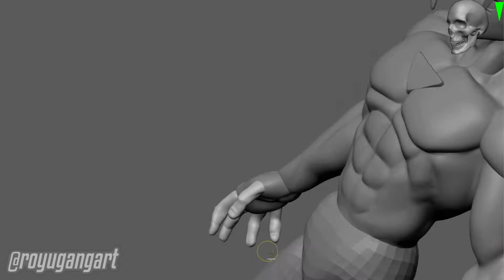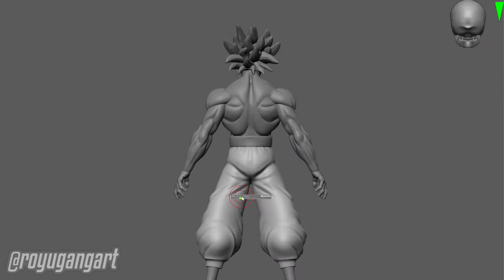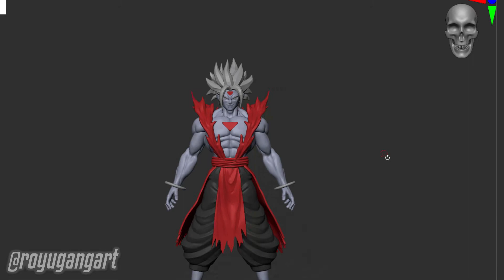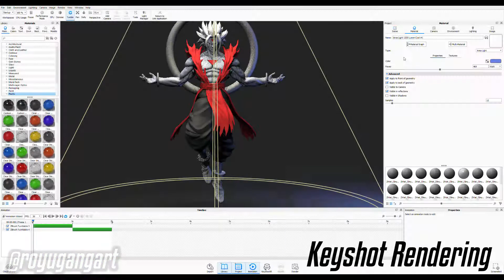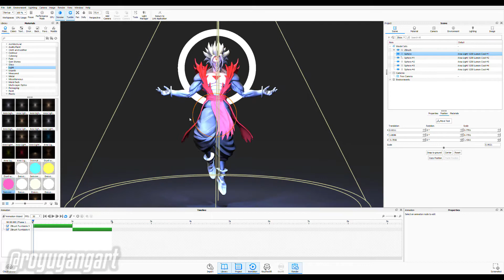Merno The Fallen Angel Fan Art Unrealentgaming DBS Fanmade Manga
Greetings!

Here is a timelapse process of the  zbrush fan art of Merno the Fallen Angel from Unrealentgaming's Dragonball Super Fan made manga.  He is the Ultimate Angel Being that was erased by Zeno and now he is out for revenge against the Grand Priest and the twin Zenos themselves. Will he prevail? or not? Find out in the next episode of Dragonball Super.

Timestamps:
Intro: 0:00
Zbrush sculpts:
Blocking out: 0:08
Polypainting: 1:17
Detailing: 2:38
Keyshot Rendering: 3:38
Final Product: 4:22